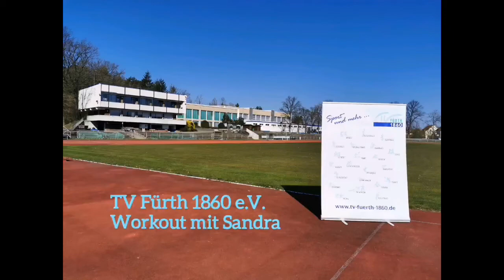TV Fürth 1860 e. V. - Workout mit Sandra - Squats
Macht mit @workout-mit-sandra276 ein auf Squats basierendes Workout. Hierfür braucht ihr nur Motivation und eventuell extra Gewichte.